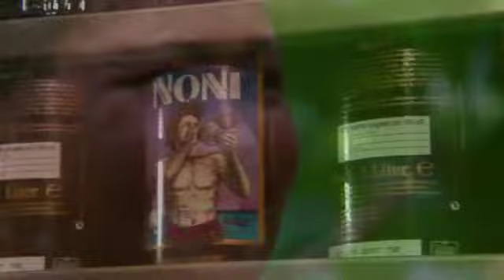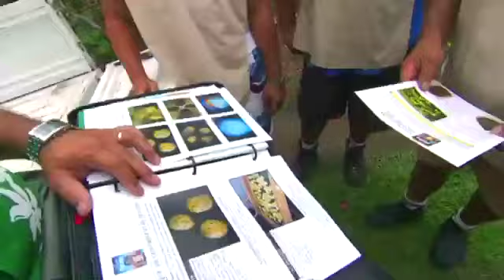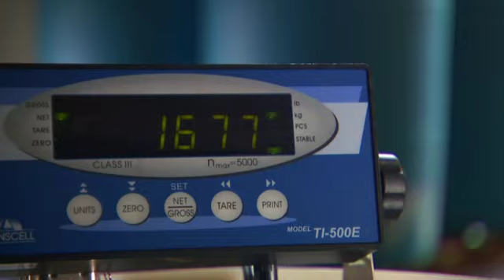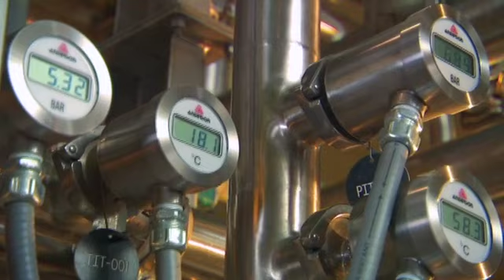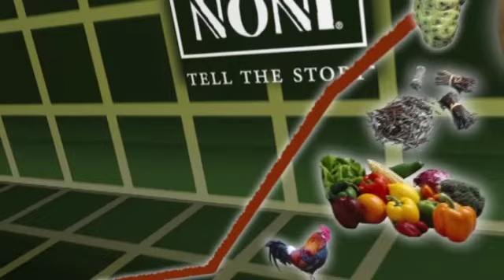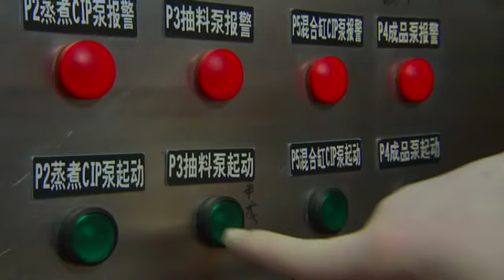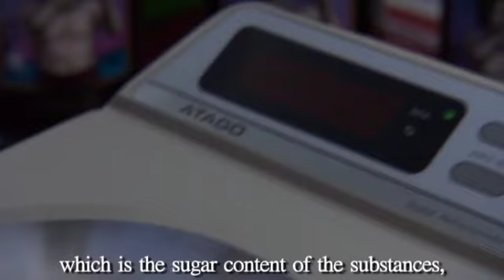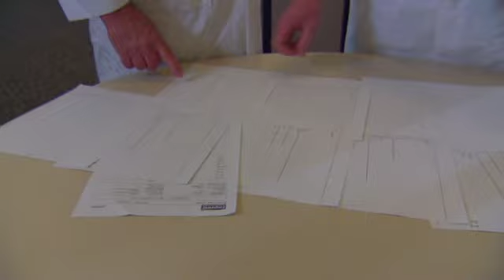TREE TO BOTTLE (Noni Juice)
Wed, Feb 22, 2006